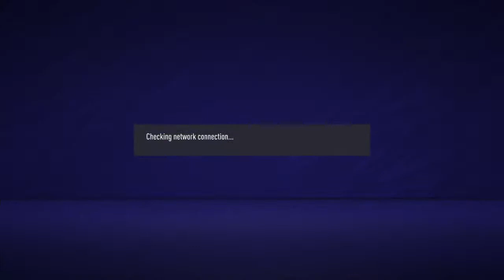eS League - Borvfa Beaver vs Klasiko vfc